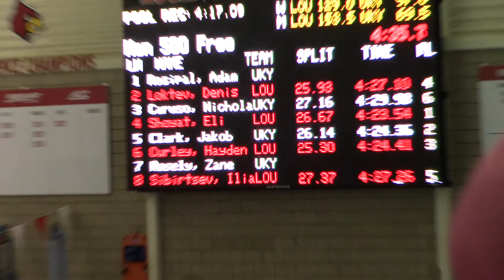Men 500 Free Heat 2